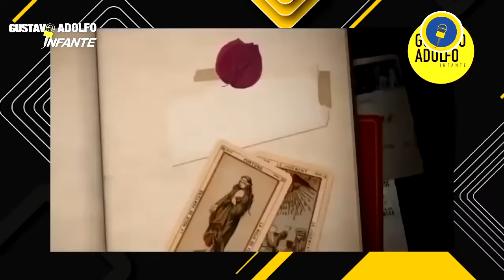Mary Boquitas agradeció a Gloria Trevi por decir la VERDAD de la MUERTE de Ana Dalay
MaryBoquitas agradeció a GloriaTrevi por decir la VERDAD de la MUERTE de AnaDalay